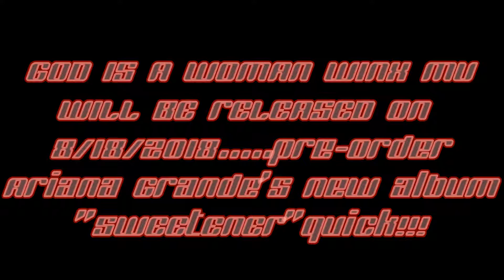Winx Club X Camp Rock feat. Demi Lovato & Joe Jonas:This Is Me + a Surprise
Hi Guys!How are ya?I'm ok!I hope you'll like this video!I recently watched this movie again on Disney Channel and when the moment with this song came out,I was like ''Whaaatt?This is very similar to Annabelle's version'' and I decided to search about it even more and I understood that Camp Rock's and Winx Club's version is literally the same!The exact same chorus,bridges and refren style!And I said''What if i replace Alessia's version with Demi's and Joe's *This Is Me* song when Annabelle's singing?It will be epic!And there it is!

I showed you some of Superwings' SFX,which I personaly edited,thanks to LinkedWithMagic's rips. once again!THX!!!Btw,I have the best instrumental of ''Let The Power Shine'' song that you could ever find on YouTube. It will be uploaded soon but you have to wait!:)

Credits:
RainbowSRL
WinxClubTM
WinxClubEnglish
Netflix
DisneyChannel
CampRockTM
WinxFC (for the Full HD Superwings' full sequense,thank you:)
WinxForever7000 (for Roxy's Full HD Transformation,thank you:)
Demi Lovato
Joe Jonas